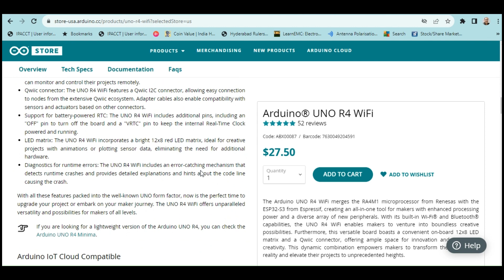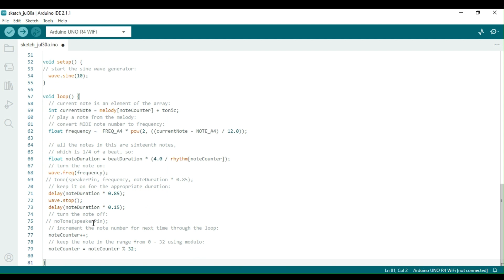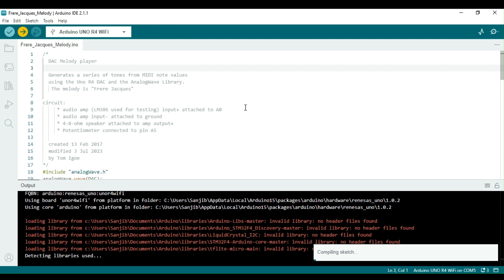Melody Generator Using Arduino UNO R4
Using Arduino UNO R4 DAC Output: To generate sound waves